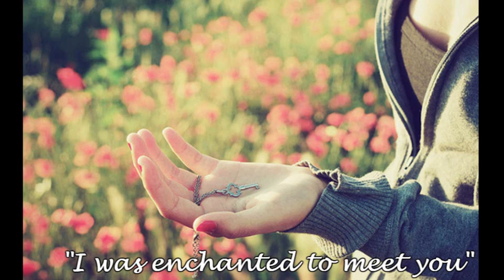Enchanted - A Niley One-Shot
Nick,
 I completely understand that we are nothing, and probably will never be anything, and to you, our three nights ever together, we're just a little hookup or snuggle fest. But to me, it meant so much more. I've been replaying everything in my head and couldn't sleep and can't concentrate because nothing but memories flashes before my eyes. There's just something about the way you make me feel. Like when you would lay your head down on my lap, and I would run my fingers through your sloppy hair, as you played with the fingers on my other hand, and instantly, my heart beat a little faster and I wanted this to be something normal that we would do almost every day. Or when you would poke my nose, and stare at me with your deep eyes that made me feel like maybe, just maybe, I was good enough for once. I don't think you'll ever know how much I loved it when you would open your arms and invite me to lay down with you. Whenever I was with you, I felt wanted. You made me feel good no matter how much I told myself, "don't feel anything, it won't turn into anything, and you'll only hurt yourself". And I find it ironic that you'll never remember the things I'll never forget. Like when you poked my stomach and I started punching you. You picked me up, and threw me over your shoulders, as I hit your back to put me down. Then, you threw me on to the couch, and straddled me, intertwined our fingers, and pinned me down, so I couldn't protect myself. When you looked down at me and smiled, I couldn't help but blush, and smile back, and feel like I wanted to stare into each other's eyes forever. Or remember the first night we hung out, and we did nothing but laugh, talk, and cuddle. Then, finally when we were alone, you leaned down and touched my nose, then instantly crashed your lips into mine. To you, that kiss, and that night, probably meant nothing. But to me, it was everything I've ever wanted. And you probably don't even know that every kiss is going to be compared to that one. One of my favorite things you loved to do to me, was torture me, and even though I really don't like it that much, it's okay, because it's you. You can tickle and make fun of my tiny feet, only because you grabbed them and called them "your feet". You can poke me in the stomach and mess with my hair, only because of that smile you give me when I do it back to you. Everything that ever happened those nights could be captured in a picture. Our pillow fights, our 5 minute nap with your arms secured around me, or our little staring contests that I always lost because you can make me laugh too easily. I'll never forget the time you locked our fingers and pulled me up off the couch. I rolled my eyes at you with a giggle, and you pulled me into your chest and held me, softly rubbing my back. Then you pulled away and gave me a quick kiss on the forehead. I remember I was sure you could hear my heart beating out of my chest. But that's okay, because when we were watching a movie, and I was cuddled into your chest, as you rubbed my back under the covers, I could hear your heartbeat too, so I closed my eyes and fell into a 2 minute nap, waking up to the feeling of your finger touching my nose. Oh, I loved when you did that. I also loved when you would randomly lay down on top of me, making sure you were crushing me for a minute, and you would whisper to me, "you okay down there?" with that flawless smirk of yours that made you get away with everything. And of course, I would never tell you this, but I felt like I had the courage when you looked at me, to say "I love you", even though I knew I didn't. I really, really liked you, but I knew love took a little longer than 3 days. But the saddest part about this whole situation is the fact that I knew exactly how it was going to play out. I knew you had a rough past with a girl who was carless with your heart, and you were scared to ever love again, considering you still loved her despite all of the horrible things she's done to you. But actually, it makes me have so much more respect for you, ironically. It shows that you have so much feeling, no matter how tough you seem to be. And no matter how much it killed me when you said "we're not anything", I'll still never forget how you made me feel. To me, I feel like I wouldn't be feelings this way if it didn't mean anything. So, for now, I'm happy I was lucky enough to have that feeling from you, even though I didn't give you any feeling except forgetting. But hopefully, someday you'll be able to trust me, and believe that I will never hurt you. You're too amazing for that. And I hope you know how amazing you truly are.
         Love,
                              Miley

I instantly saved the letter that would never be sent into a hidden folder. And maybe, just maybe, one day he'll be right beside me reading it with me laughing, because he's heard it all before.